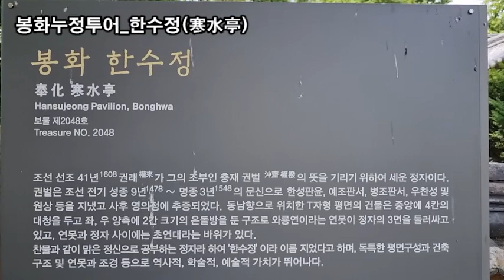랜선힐링여행, 경북봉화 누정투어 한수정(寒水亭)은 가을 달이 찬물에 비춘다는 뜻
봉화누정투어_한수정(寒水亭)
한수정(寒水亭)_경상북도 봉화군 춘양면 의양리 134
한수정(寒水亭)은 봉화군 춘양면 면소재지 내에 있으며
보물2048호로 지정되었습니다.
한수정은 닭실 마을에 충재 권벌과 아들 손자등 3대에
걸쳐 지어진 정자이며 작은 공간에도 초연대와 와룡연을
구성 하고 조경수를 식재하고 좌우 방을 엇갈리게 배치
하면서 누마루를 만들어
주변 경관 볼 수있도록 만들어졌습니다.
한수정은 가을 달이 찬물에 비춘다는 뜻을 가지고 있습니다.
이곳에서 많은 학자들이 배출했으며 일제강점기에
애국지사들의 집회장소및 은신처로도 이용되었다고 하네요
몇 차례 갔었으나 항상 문이 닫혀 있어서 담 넘어에서 보다
가곤했었는데 그날은 문중어르신께서 계시는 관계로
들어가서 볼 수 있는 행운이 생겼네요
이제는 한수정을 부분 개방 한다고 하니
예전의 저 처럼 헛걸음 할 분은 많이 없겠지요?
한수정(寒水亭)은 가을 달이 찬물에 비춘다는 뜻